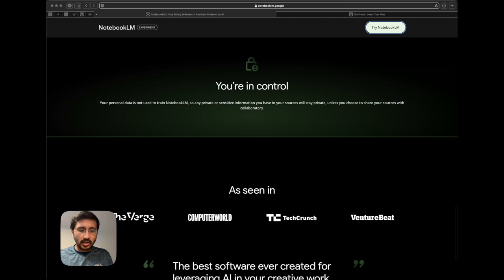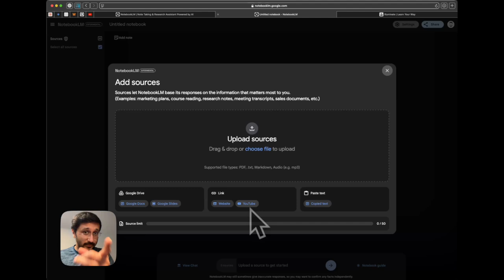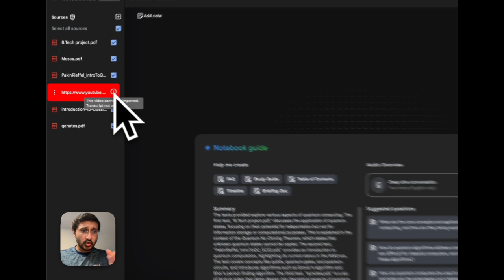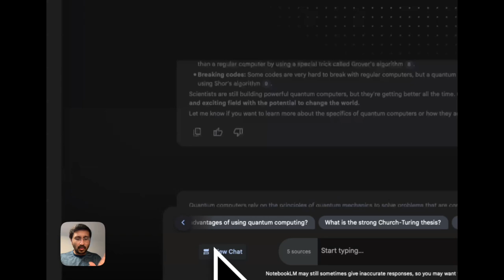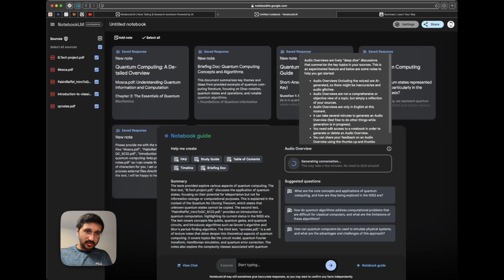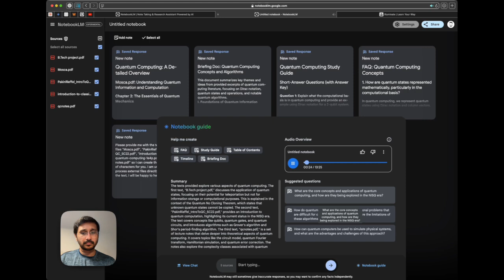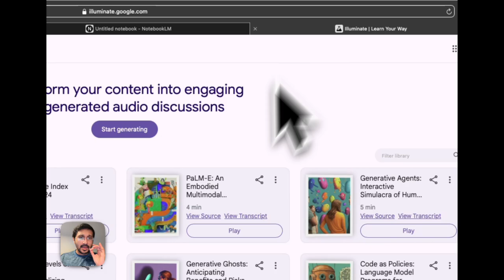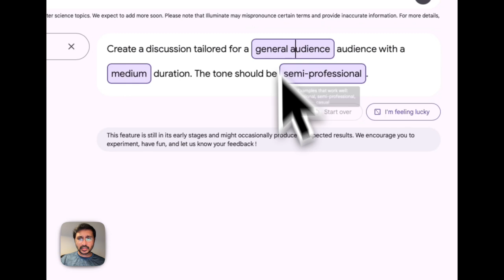📚 Can NotebookLM Replace Google Search? You’ll Be Shocked!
Google's NotebookLM is the AI tool that will revolutionize the way you work! Say hello to the future of productivity with NotebookLM.

From simplifying complex research papers to condensing long articles into digestible insights, NotebookLM is here to make understanding information easier than ever. Whether you're a student, researcher, or just curious about the future of AI, this tool is a total game-changer! Join me as we explore how this AI marvel will reshape the way we interact with knowledge.

Timestamps:

00:00 Introduction to Notebook LM
01:20 Let's Try NotebookLM
12:29 Introduction to Illuminate